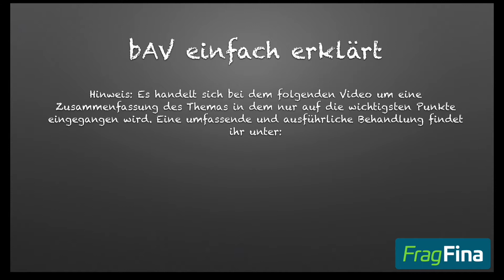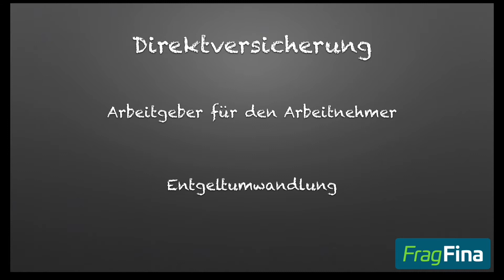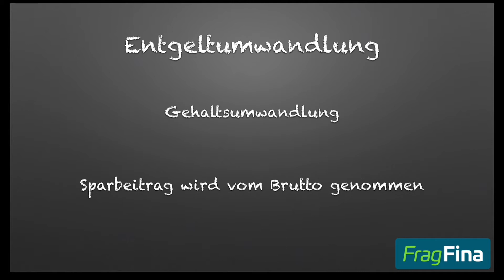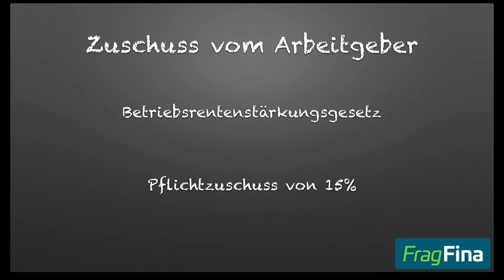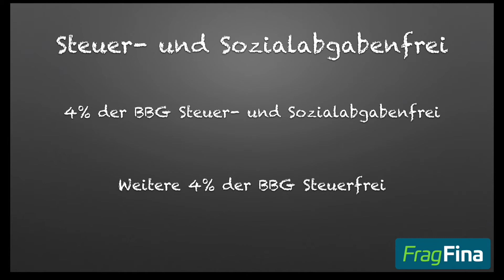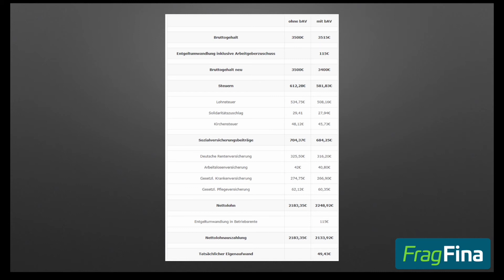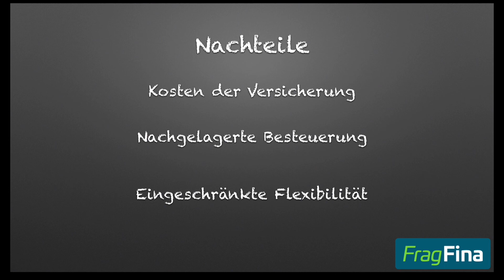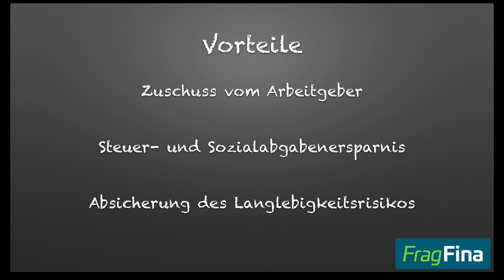Die betriebliche Altersvorsorge (bAV) einfach erklärt in 10 Minuten ⏱️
Die betriebliche Altersvorsorge (bAV) einfach erklärt. In diesem Video erfährst du innerhalb von ⏱️ 10 Minuten die wichtigsten Dinge rund um das Thema betriebliche Altersvorsorge.

Was hat es mit dem Arbeitgeberzuschuss auf sich? Wie funktioniert die Steuer- und Sozialabgabenersparnis und was sind die drei größten Vor- und Nachteile der betrieblichen Altersvorsorge? Die Antworten findest du in diesem Video.

Inhalt:

00:00 Einleitung
00:14 Disclaimer
00:39 Was ist die betriebliche Altersvorsorge?
01:02 Die wichtigsten Bestandteile
01:41 Direktversicherung
01:57 Entgeltumwandlung
02:38 Zuschuss vom Arbeitgeber
03:39 Steuer- und Sozialabgabenersparnis
06:14 Geldanlage
07:57 Nachteile
08:52 Vorteile
09:43 Outro